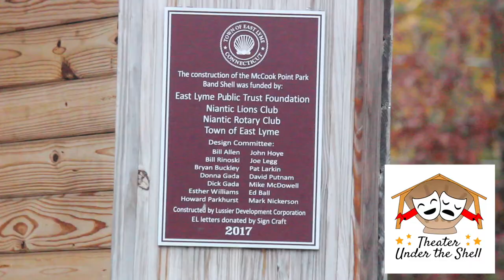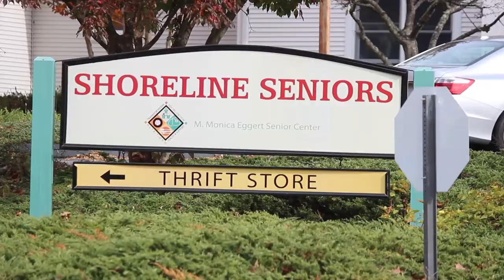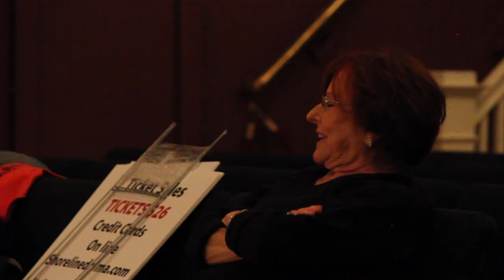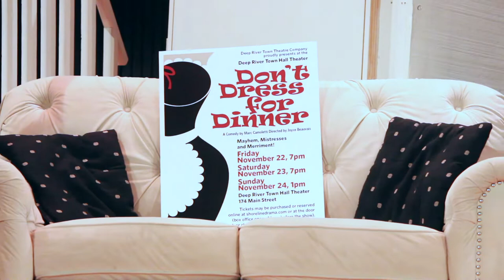Behind the Scenes of Deep River Theatre Company - "Don't Dress for Dinner" MXCC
The Deep River Theater Company has been rehearsing for their first production of "Don't Dress for Dinner" written by Marc Camoletti. It is directed by Joyce Beauvais, who has been involved in over 200 productions in her career.

Produced and Edited by Em Miner
Graphics by Anthony Leone

Bernard    Josh Donaghue
Jacqueline   Hilary Weissberg
Robert    Don McGregor
Suzette    Deborah Mott
Suzanne   Susan Walsh
George    Mike LaChance

Production Staff and Crew
Co-Stage Manager  Barbara Nichols
Co-Stage Manager   Allison Alkire
Anne Kluetsch    Properties/Crew
Ginny Katz    Crew/Props
Rick Cortellessa   Acting Coach
Dane McEntee    Set Director
Richard Holloway   Assistant Set Director
Sheila Tennyson   Box Office
Michael Pace   Technical Director
Joyce Beauvais   Director / Artistic Director

Production Management
Artistic Director/Management   Joyce Beauvais
Web Design/Media/Founders           Studer Solutions/Sophia Valentin and Aaron Studer
Finance Supervisor     Barbara Nichols
Co-Marketing Director   Barbara Nichols
Co-Marketing Director  Rick Cortellessa
Founding Management & Finance Allison Alkire
Founding Management   Anne Kluetsch
Founding Management  Ginny Katz
Founding Management  Joy Pozefsky
Founding Management   Don McGregor
Founding Management   Robert Harding